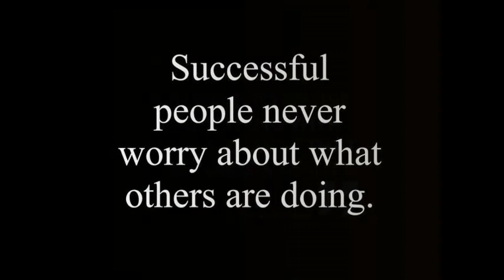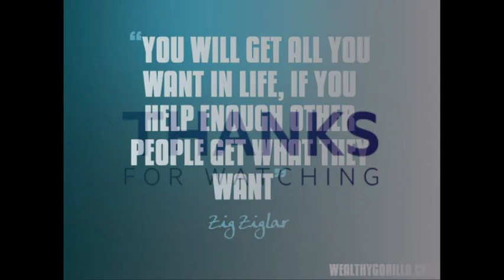Inspirational Business Quotes